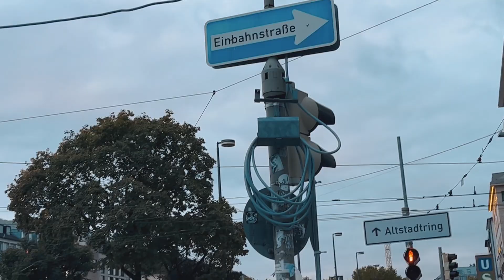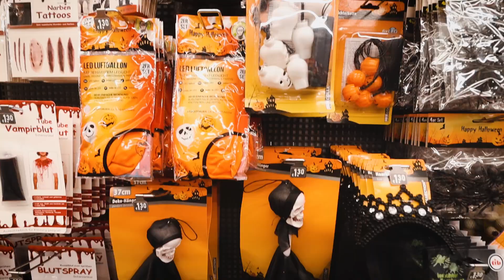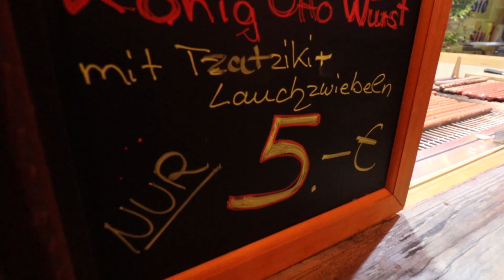OKTOBERFEST GERMANY 2022! (INSANE!)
After crossing the border into Deutschland we stopped in Munich for the night and went to OKTOBERFEST! It is INSANE!

We are Dad (Chris), Mum (Sarah), Isabelle (aged 17), Esmé (aged 13), Isla (aged 10), Jace (aged 3), Mila (aged 1 year) and Prinny our little Poochon Pup. We are a family that is all about home school and travelling the world making memories! Based in the north of England, UK! Travel is our passion and after years of International plane travel we self converted a Mercedes Sprinter van in 2021. Now we now live for our vanlife adventures!

What we use to make these videos:

Sarah’s camera
Chris’s camera
Main vlogging lens
Second low light vlogging lens
Main zoom lens
Ultra wide angle lens
GoPro water action camera
Main Drone
Second Drone
Main tripod
Hand held tripod
Second hand held tripod
Hand held phone camera gimbal
Main camera gimbal
Airplane window suction camera mount
GoPro handle tripod
GoPro 360 camera selfie stick
Camera Memory card
External storage for footage
Mac book